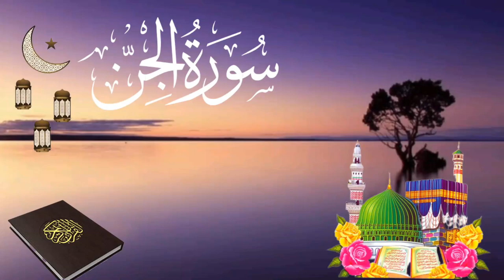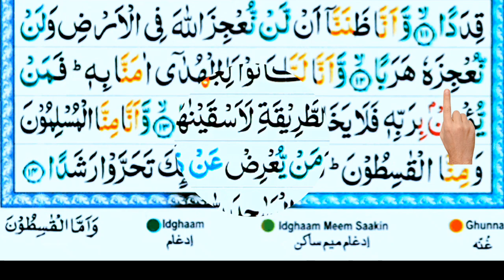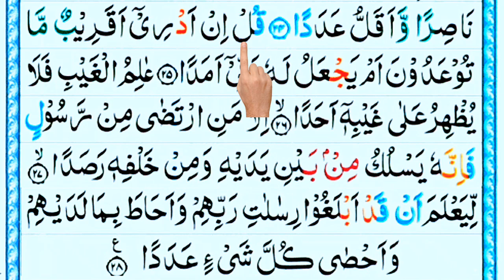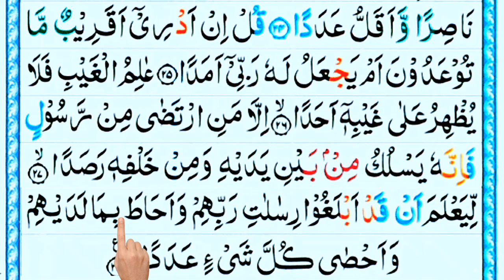Surah Al Jinn | quran tilawat | أَعُوْذُ بِاللّٰهِ مِنَ الشَّيْطٰانِ الرَّجِيْمِ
quran
surah
surah jinn
jinn
translation
recitation
سورة الجن
koran
allah
surah jinn full
surah al jinn
muslim
islam
makkah
surah jinn tilawat
quran recitation
sudais
mecca
surah al jin
beautiful
holy quran recitation
haramain
maher
god
english
surah jin
love
jin
al jinn
surah jinn for black magic
surah for jinn protection
ghamdi
shuraim
qari
jinn surah
medina
prophet muhammad
al-jinn
sheikh
paradise
arabic
islam (religion)
ayub
shahada
hudhayfee
mishari bin rashid al-afasy
ar-rahman
dosary
prophet
subtitles
imam
with
text
buayjaan
alafasy
muhammad
esbeye
qur'an
emotional
سورة الجن كاملة
amazing
allah (deity)
religion (tv genre)
quran (religious text)
english translation
surah al-jinn
madeenah
live
tajweed
muhanna
merciful
morning dua
servant
english transliteration
saad al ghamdi
ruqyah
al-quran
beautiful recitation
religion
zikrullah tv
surah 72
arabia
ayat
rahman
abdul basit
mishary
العفاسي
surat
fatiha
angels
saudi
surah jinn sudais
jannah
holy
surah jinn qirat
quran tilawat beautiful voice
accurate tajweed
musa
learn tajweed
isa
clean tajweed recitation
mahdi
qiyama
khaleel al-hussary
abdul basit abdus samad
mahmoud khaleel al-hussary
tareq jamel
hell
accurate quran
al-hussary
heaven
christ
syria
hajj
day of judgement
jesus
mohammad
as far as my understanding
abdol rehman al-sudais
al hussairy
al sodaes
moses
sheikh abdul basit abdul samad
jahannam
al sodais
khalil al hussary
abdul baset
mufti menk
understand tajweed
at-tanzeel
best option to memorize quran
best advise about memorizing quran
quran memorization
khadim ul-quran
quran for adults
quran with tajweed best quranic tajweed
al-furqan
quran for tajweed correction
best quran recitation
quran with umm abdullah
hifz-e-quran
quran video
quran audio
prophet adam
prophet nooh
prophet noah
prophet abraham
monotheism
prophet ibrahim
koran day of resurrection
halal
quran suras
ahmed
firdows
haram
al-kafi
al-shafi
tv
quran ruqyah
zikrullah
zikrullahtv
surah jinn 100 times
surah al jinn beautiful recitation
tadabbur daily
surah al jinn abdulbasit
sheikh abdur rahman as-sudais
humble quran recitation
sheikh saud shuraim
madinah imam
surah 72 chapter 72 al jinn hd complete quran with urdu hindi translation
makkah imam
surah al jinn full
surah al jinn with black screen
al-huda
al-kareem
al-kitab
al-noor
as-salath
ar-ruqya
adh-dhikr
al-mubarak
surah al jinn 100 times
surah al jinn 100x
al-majid
al-nadhir
al-bashir
tajweed recitation
سورة الجن محمود على البنا
zein
soorah
juz tabarak
juz 29
imam faisal
sourate
spara 29
para
surah jinn complete
learn quran
surah jinn complete arabic
surah jinn complete arabic text
surah jinn full repeated
surah jinn repeated
anas emadi
saheeh international
ألما
aljin
thola'al
tholaal badru
alma esbeye
thola'al badru badru alaina
murottal
alquran
sharif
unique
al-jin
sharif zain
ramadhan
learn quran for kids
quran surat jinn
qirat
pdf
quran jpg
quran pdf
qari muhammad sudais
free
quran read
free quran
al baqarah
juz amma
murottal quran
salim bahanan
imam e kaaba
arabic recitation
islamic
surah al jinn - سورة الجن
recitiation of holy quran
sherif mostafa - شريف مصطفى
the quran (complete)
su aalo iyo jawaabo . sh umal . sh shibli
sheikh abu bakr shatri
(the jinn)
world
ayats
namaz
surahs
esbeye cover
esbeye thola'al badru badru alaina
سورة الجن كامل
سورة الجن مكرره
سورة الجن ياسر
سورة الجن بصوت
سوره الجن
سورة الجن البنا
سورة الجن اية١٦
سورة الجن للحفظ
الحصري سورة الجن
سورة الجن مكتوبة
سورة الجن الحصري
jahanam
سورة الجن كامله
سورة الجن كتابة
سورة الجن للأطفال
الجن
black magic
ikhlas
sehr
lord
torah
faith
falaq
nas
سورة الجن مكررة
سورة
سورة الجن طارق محمد
طارق محمد
sura jinn
سورة الجن العجمي
سورة الجن يورا علي
vlog
esbeye lailahaillallah
alma ummu salamah
alma
viral
cover
esbeye feat sabyan
esbeye hayyul hadi
esbeye gambus
esbeye full album
esbeye official
esbeye sabyan
esbeye channel
trending
official
syubbanul
العلاج بسورة الجن
سورة الجن نور قلبي
سورة الجن من1الى5
سورة الجن والمزمل
akhyar
gambus
cinta
rasulullah
sholawat
musik
indonesia
bible
أحمد خضر
black
bad evil eye
sihir
mishary rashid alafasy
the jinn
Mahmud Huzaifa
Mazharul Islam
Munaem Billah
Husain Adnan
Ismail Annuri
Tawhid Jamil
Abu Ubayda
Shamsul Haque
Zain Abu Kautsar